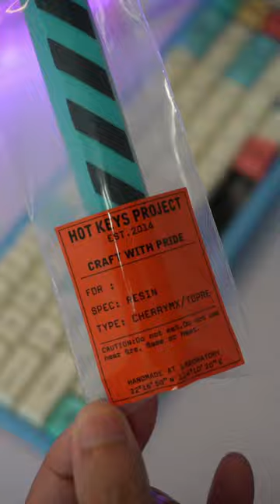resin spacebars are damn marbly | Artisan Keycaps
Artisan Keycaps from Hot Keys Project
board : Wind X R2 by Wind studio
Keycaps : Akko Cream Keycap set
Switches : Mera Mera No Mi Linear Switch
~Ktechs~
✨ My Gears:
Camera : Sony ZV e-10
Audio : Rode NT-usb mini